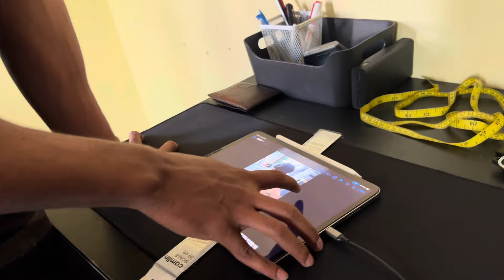E FANCY NUMBER KI LAKSHA RUPAYALU ANTA 😯